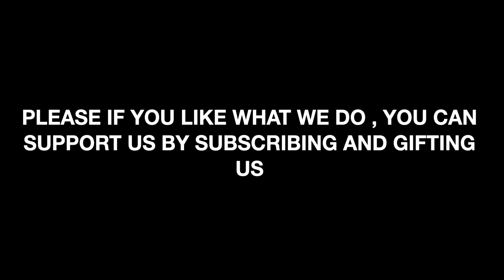Queen Nanny: Architect of Freedom in Jamaican History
Today Video is on Queen Nanny: Architect of Freedom in Jamaican History blackhistory / Full Video